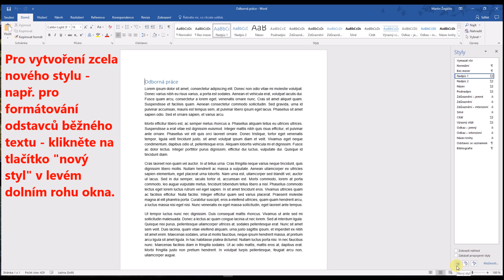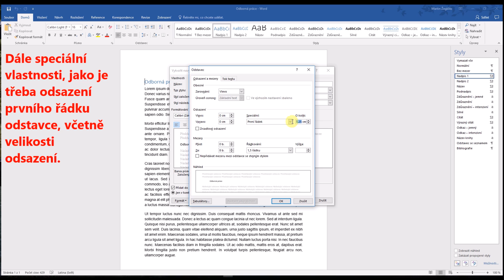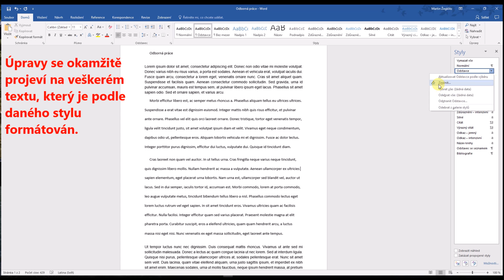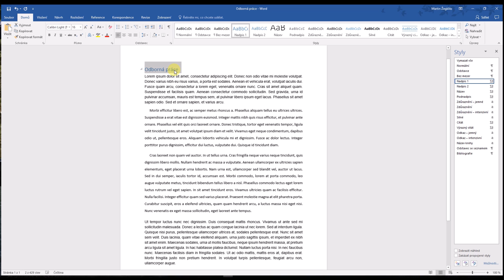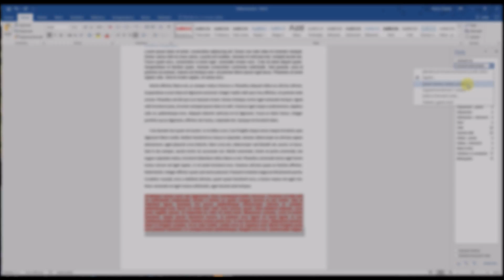Styly v MS Word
Manuál vytvořený pro potřeby psaní seminárních prací na Gymnáziu Jana Palacha Praha 1, s.r.o.